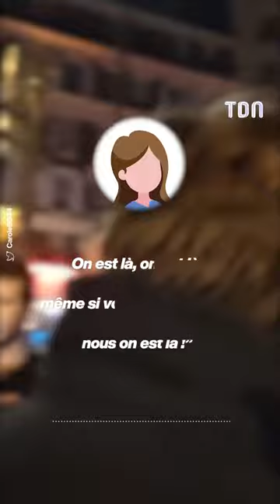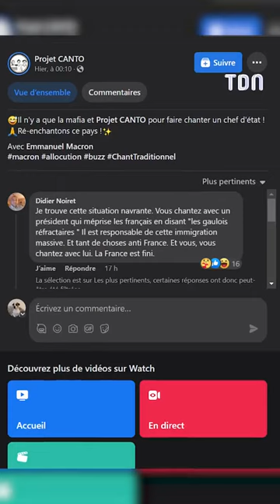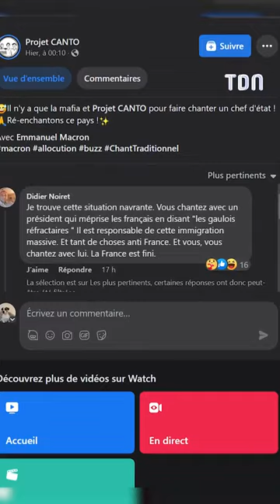Emmanuel Macron chante dans la rue après son allocution 😱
Emmanuel Macron filmé en train de chanter dans la rue après son allocuation en direct à la télévision 😱